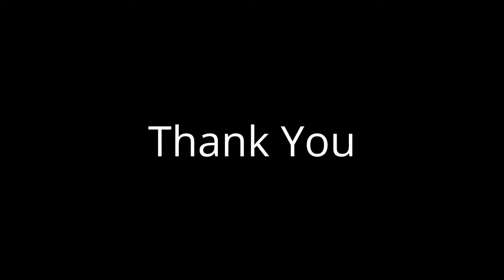Snow Cover Satopanth Lake Trek - Swargarohini Trek - part 3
Snow Cover Satopanth Tal Trek - The crystal clear water of triangular lake mirrors the snow crested Chaukhamba I peak. It is said there lies a path traversed by the pandava brothers on their last journey to the heaven. Finally satopanth tal trek is just for hardcore trekkers indeed!